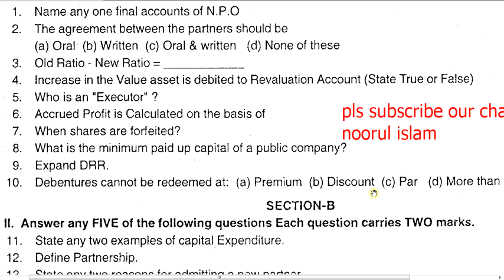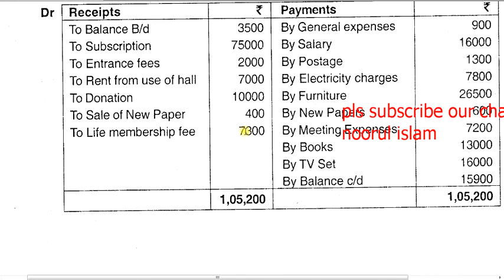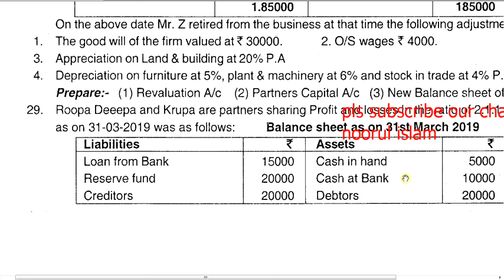2nd d PUC mid term exam and questions paper of PUC mid term exam in Karnataka.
2nd  PUC Mid Term Exam 2021 Dates | Questions Paper | Karnataka
2nd d PUC Mid Term Exam 2021 Questions Paper
2nd d PUC mid term exam and questions paper of PUC mid term exam in Karnataka.

ಮಧ್ಯವಾರ್ಷಿಕ ಪರೀಕ್ಷೆ-2021 ದ್ವಿತೀಯ ಪಿಯುಸಿ ರಾಜ್ಯಶಾಸ್ತ್ರ ಮಾದರಿ ಪ್ರಶ್ನೆಪತ್ರಿಕೆ
Model question paper
2nd   puc ACCOUNS science second
puc ACCscience MIDTERM EXAMINATION-2021

NAMASKARAM

Wanna hire me ?
Videos are posted related to Education.
We will update all PUC and SSLC CBSE  realated notification on time.
Challenging part is knowing how to gain knowledge.
I have all sorts of videos.
I always have my trusty challenging rod with me.
I totally stand by the quality videos in my channel.
We make videos to help .
We post 90 % Educational videos.
The presentation is prepared mainly keeping in mind those students who consider English is a tough to crack..To help such students to overcome their fear about passing English in the final exam, the video explains explicitly in detail ,the areas where all the students can perform well and score maximum marks ..Hoping that all such students certainly will be benefitted by watching this video,and come out successfully in the exams we request the students to watch our videos till the end and pass on the information to their friends through social media as well..I wish every success in the exam for our students.

YOURS
Noorul islam